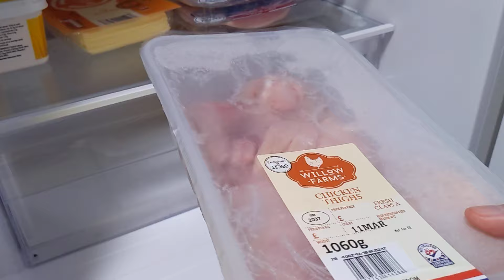又煮隔夜麵！ 無法解釋的美味！